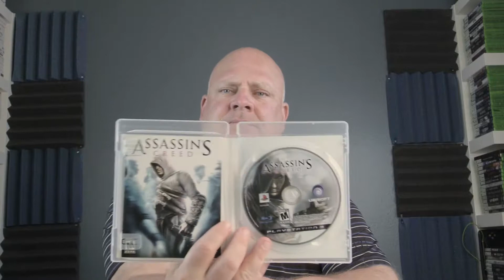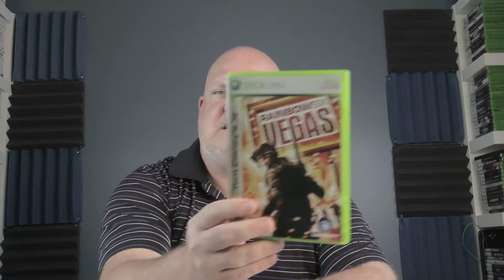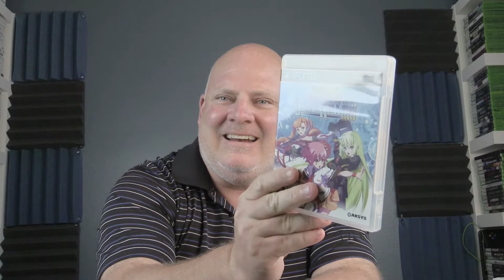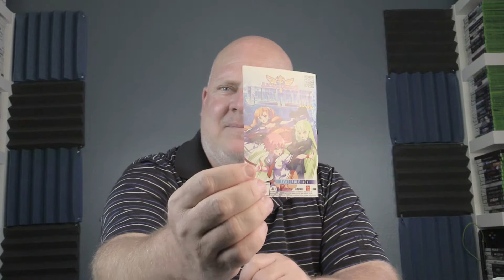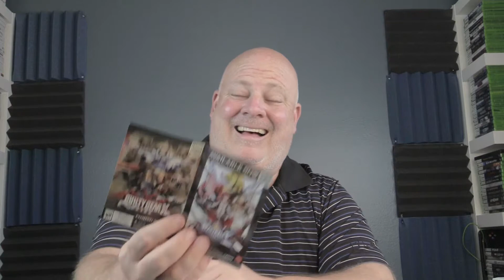TORO FARTZ UNBOX MAX!!!!!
I finally get to open my latest pickup right in front of everybody. I guess I'll have to move and change my name, again.